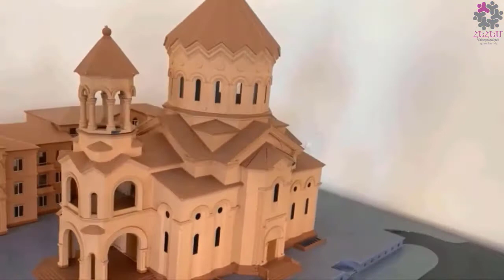Կիևի Սրբոց Նահատակաց մատուռը ♰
ԻՄ ԵԿԵՂԵՑԻՆ, ԻՄ ՀԱՄԱՅՆՔԸ /
Սրբոց Նահատակաց մատուռ, Ուկրաինա, Կիև, 2017թ․ ♰
«Իմ Եկեղեցին, իմ համայնքը» ծրագիրը համալրում է Վեհափառ Հայրապետի 20-ամյա գործունեությանը նվիրված նախաձեռնությունների շարքը։

Ծրագիրը հնարավորություն է ընձեռում երիտասարդներին աշխարհի տարբեր անկյուններից միմյանց պատմելու Հայ Առաքելական Սուրբ Եկեղեցու՝ իրենց թեմի ժառանգության՝ Հայկական վանքերի ու եկեղեցիների մասին։

Այս նախաձեռնության շրջանակում ՀԵՀԵՄ թեմական երիտասարդները տեսաձայնագրությամբ ներկայացնում են իրենց համայնքի եկեղեցիներն ու դրանց պատմությունը։